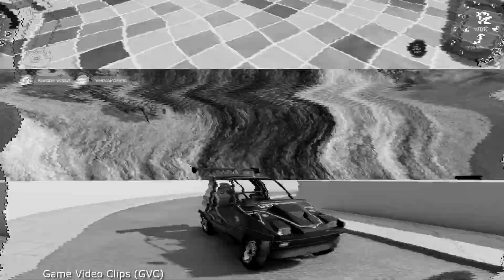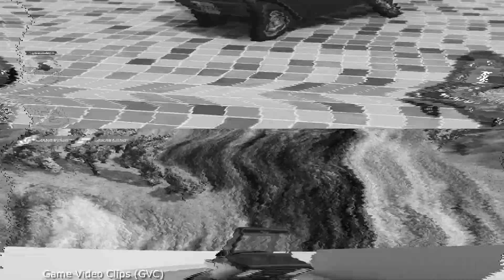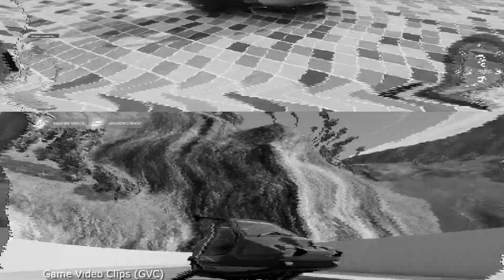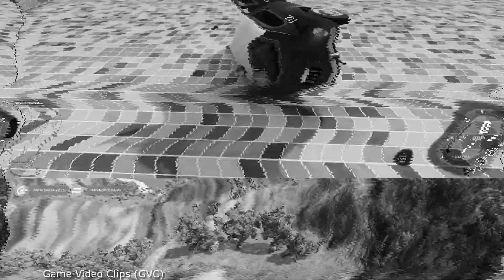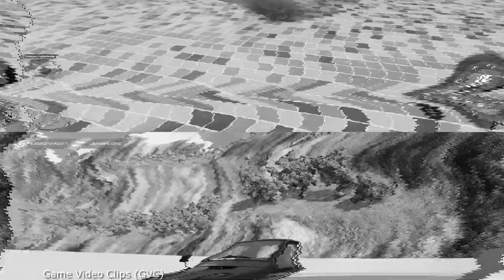Mini Cars Take a Dive: Unexpected Dive into Swimming Pools 🚗💦 - BeamNG.drive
Get ready for a splash-filled adventure in "Mini Cars Take a Dive: Unexpected Dive into Swimming Pools"! 🚗💦 In this exciting episode, our tiny but mighty mini cars are pushed to their limits as they launch off ramps and dive headfirst into swimming pools in BeamNG.drive. 😱🚀

Watch as these mini cars fly through the air, attempting daring jumps and plunging into pools of water with dramatic impacts! 🌊💥 The physics are wild as the cars skid, flip, and splash down, leaving water and car parts scattered everywhere. From smooth dives to spectacular crashes, each attempt is full of unexpected twists and turns. 🌟🔩

Join us for a high-speed, adrenaline-pumping journey filled with extreme stunts, epic water landings, and thrilling crashes. 🤯 Will the mini cars make a perfect dive, or will they sink to the bottom in a glorious fashion? Tune in to find out!

Don’t miss out on the splashy fun—watch now and enjoy Mini Cars Take a Dive: Unexpected Dive into Swimming Pools in BeamNG.drive! 🎬🔥